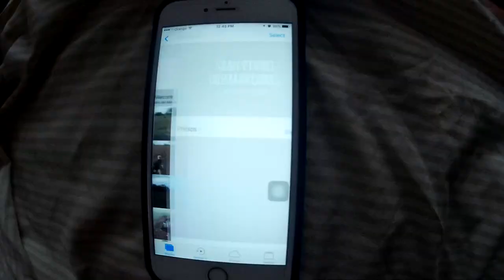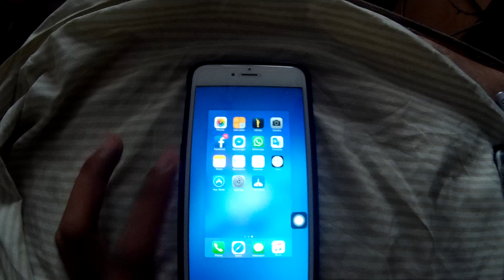Como Crear Un Video Con La Galería De Fotos De Nuestro iPhone sin usar Programa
les mostrare como hacer un video de sus fotos y sus video en la galería de fotos de su teléfono iPhone sin usar aplicaciones ni nada solo la galería de  forma rápida y sencilla para poder hacerlo y compartirlo con las demás personas en Facebook y las demás redes sociales que existen.

podemos utilizar para los siguientes iPhone
iPhone 5c
iPhone 5s
iPhone 6 y iPhone 6 Plus
iPhone 6s y iPhone 6s Plus
iPhone SE
iPhone 7 y iPhone 7 Plus
iPhone 8 y iPhone 8 Plus
iPhone X
Iphone 11
iphone 12
iphone

00:00 inicio
0:30 como hacer el album
0:50 hacer tu video en Memorias.